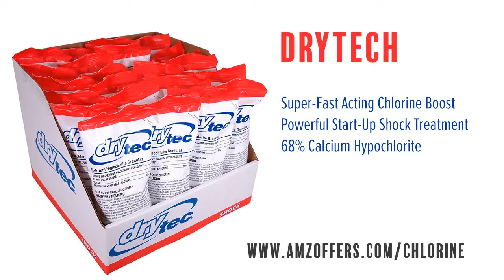PoolSupplyTown Floating Pool Chemical Chlorine Feeder 3inch Tablet Dispenser With Thermometer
Find hundreds of chlorine products and other pool supply items at discounted prices on Amazon.